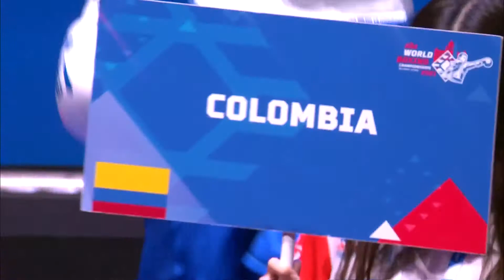Day 5 (60kg) HUNG Chia Ching (TPE) vs ZULETA MORENO Duvan (COL) | AIBA WCHs 2021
Day 5 Ring B Evening Session | 2021 AIBA Men's World Boxing Championships | Belgrade, Serbia
FRI 29 OCT 2021 START TIME: 18:00
Session 9 B - Preliminaries
Round of 32 Lightweight (60kg) RED HUNG Chia-Ching TPE - BLUE ZULETA MORENO Duvan COL